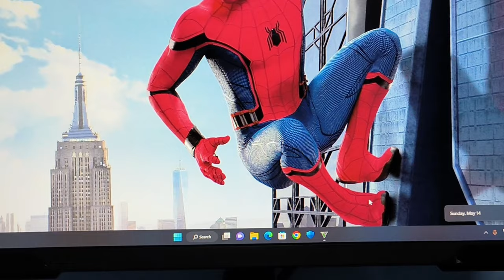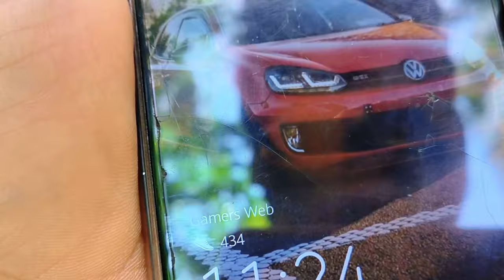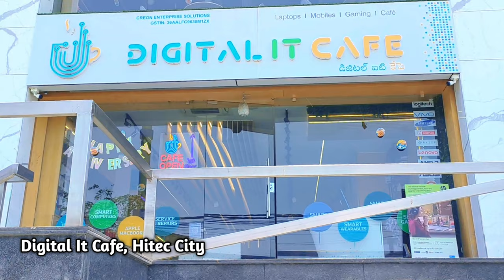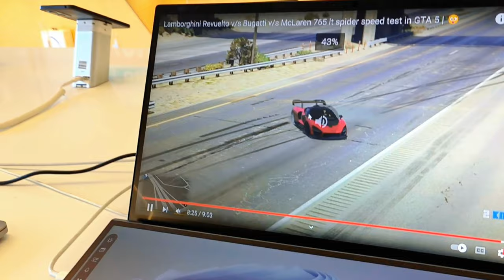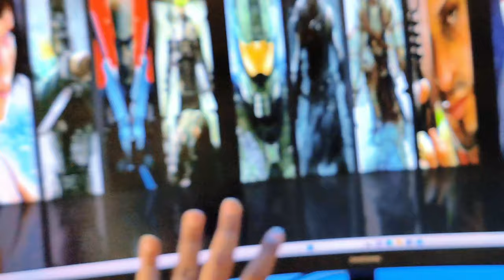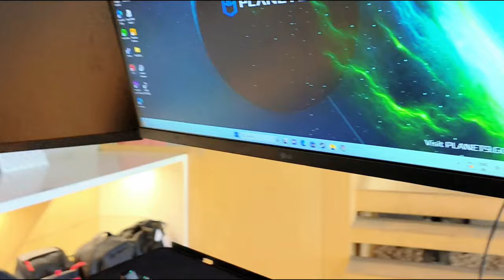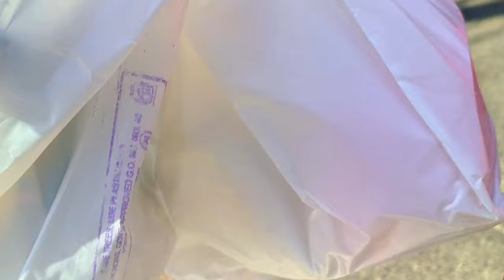Digital It Cafe Hyderabad | Birthday Special Vlog with @GamersWeb | Gaming Cafeteria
Don't miss out on this unforgettable birthday vlog filled with gaming adventures, laughter, and the vibrant spirit of Hyderabad. Join us on this thrilling journey and be part of the gaming extravaganza at Digital IT Cafe!

Store Name : Digital It Cafe

Digital IT Cafe
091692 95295